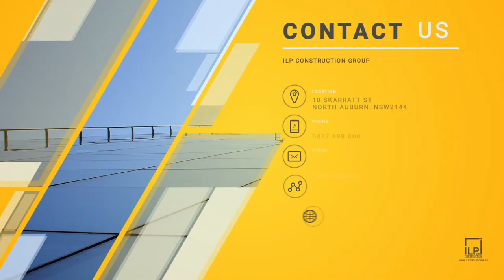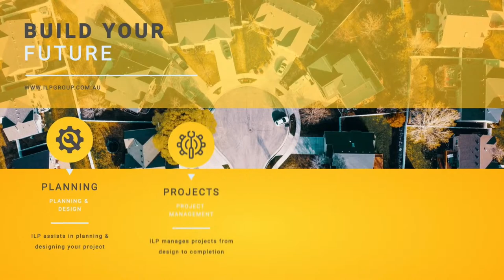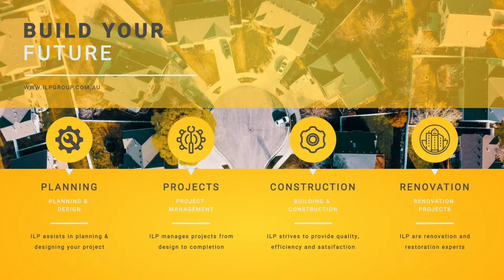Ryde vs Greenway - Round 5 - Women's 1st Grade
Ryde Hawks vs Greenway: RD 5, Sat 7th Nov - LIVE Broadcast from ELS Hall Park, NSW